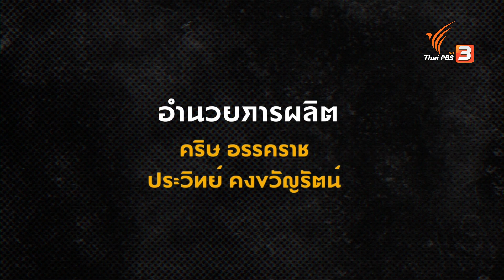ท่าออกกำลังกายฝึกการทรงตัวของผู้สูงอายุ | ข.ขยับ X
ฝึกการทรงตัว สร้างความแข็งแรงให้ร่างกาย ทำตามไปพร้อมกับ พี่นง-ทนงศักดิ์ ศุภทรัพย์ เหมาะสำหรับผู้สูงวัยฝึกทำเป็นประจำ ช่วยให้กล้ามเนื้อส่วนต่าง ๆ แข็งแรง และเคลื่อนไหวได้ดียิ่งขึ้น

ติดตามชม ข.ขยับ X วันพฤหัสบดีที่ 28 กันยายน 2566 เวลา 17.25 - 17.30 น. ทางไทยพีบีเอส